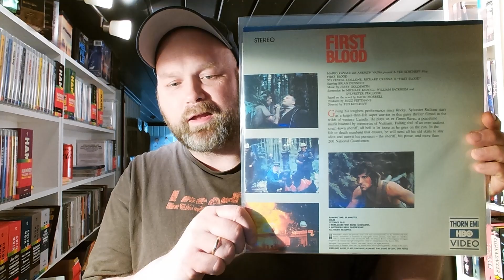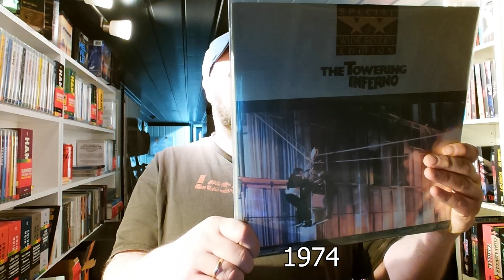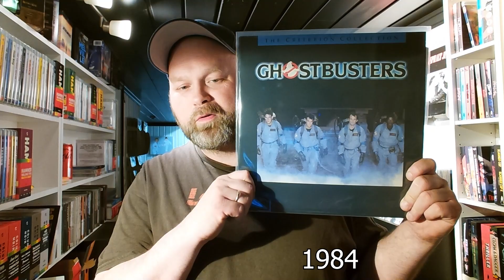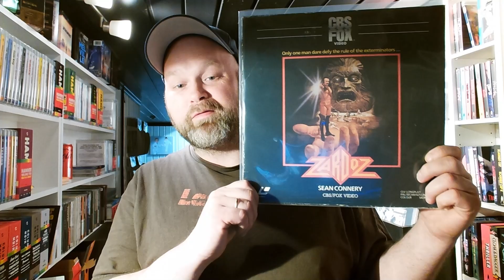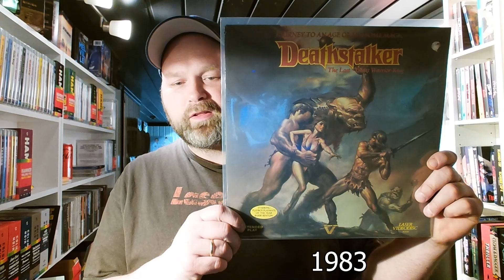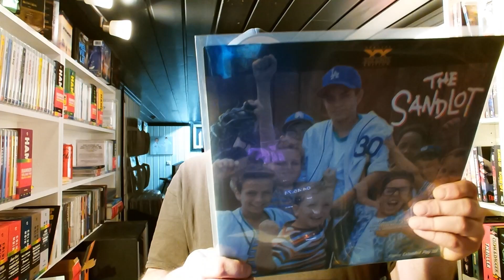LASERDISC Pickup Del 1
Nå har det dukket opp en haug med nye (gamle) ting hos Svein. Vi tar en titt på noe av det i en liten serie med kortere videoer. Gi oss gjerne tilbakemelding om dere liker kortere men oftere uploads eller lengere videoer. (Ja vi tester litt ut her altså) Redigeringsmaskinen til Stian sliter litt om dagen men oppgraderingsprosessen er startet, diverse dippedutter og disker er på vei i posten.